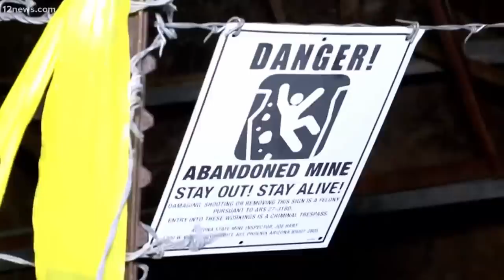Places You Can't Go And People Who Went Anyways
Earth is a mesmerizing planet teeming with natural beauty and magnificent features. It would be unfair not to explore these places. Modern transport links and travel apps have made it possible for people to reach the farthest, most secluded parts of Earth. But that doesn't mean all the newly accessible places are safe too. Some locations are too dangerous or too protected for common people to explore. In this video we'll tell you all about these amazing places, people should never go to and the people who went despite the prohibitions.